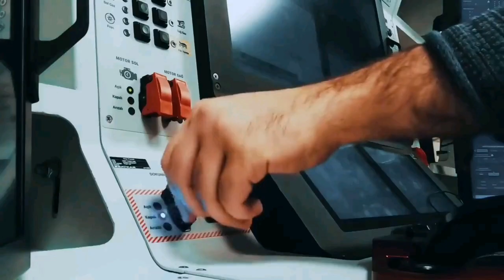TTP commander Gohar Wazir claimed capture of North Waziristan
Tehreek-e-Taliban Pakistan (TTP) commander Gohar Wazir has claimed capture of some area of ​​North Waziristan district of Khyber Pakhtunkhwa province of Pakistan. But in reality nothing like that has happened. The Taliban government in Afghanistan is doing terrorism in the entire region with the help of Al-Qaeda. The terrorists of Tehrik-i-Taliban Pakistan (Pakistani Taliban) are doing the most terrorism in Pakistan by using the land of Afghanistan.